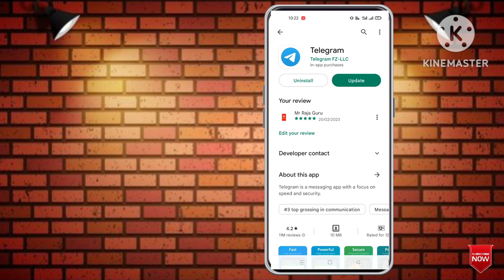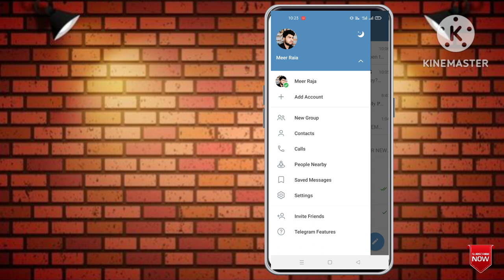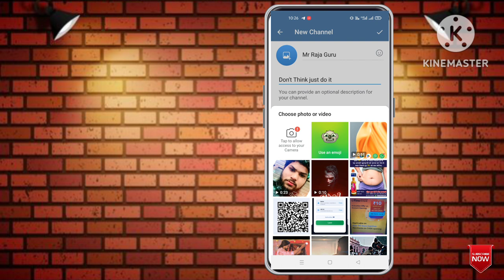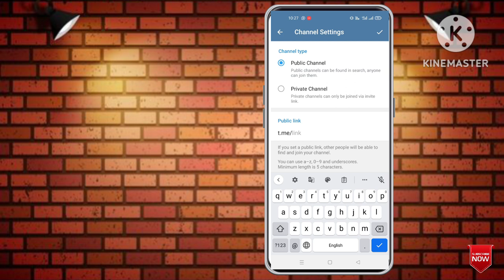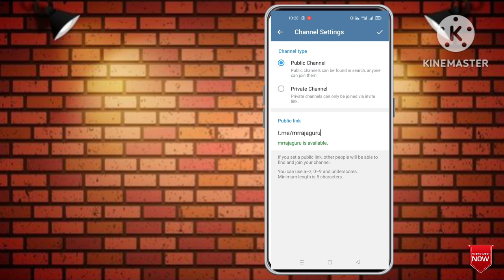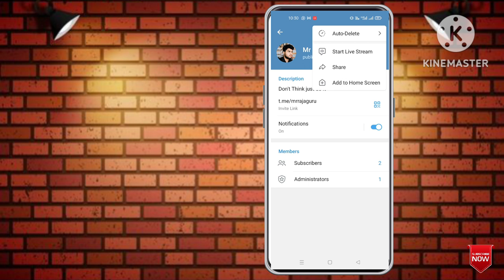Telegram channel kaise banaye 2023 | टेलीग्राम से ऑनलाइन पैसे कैसे कमाए